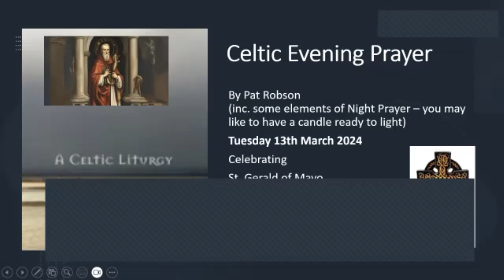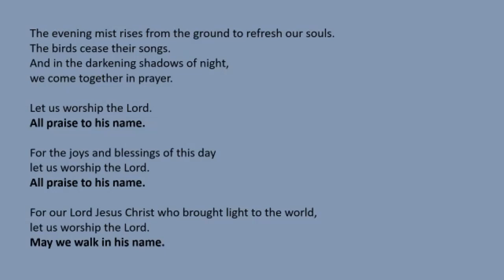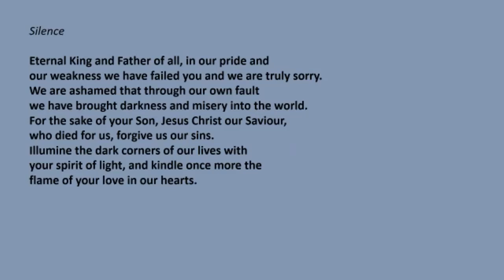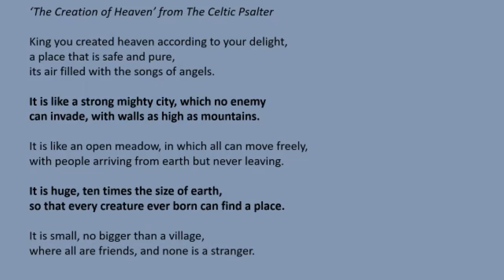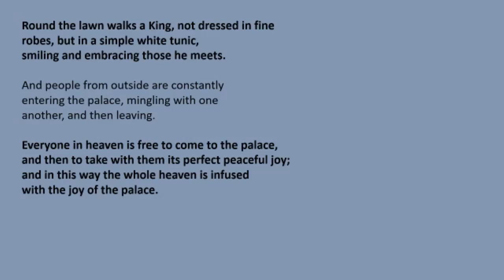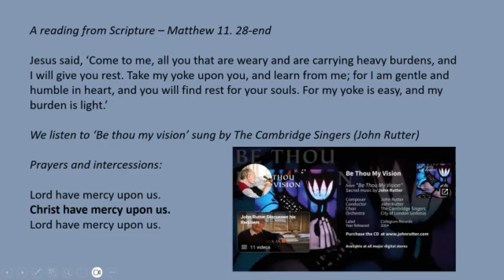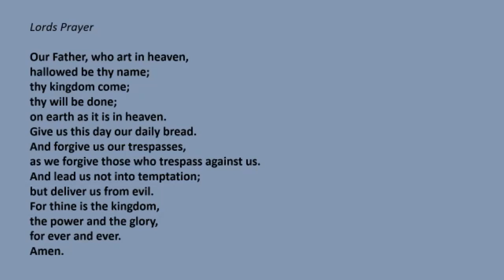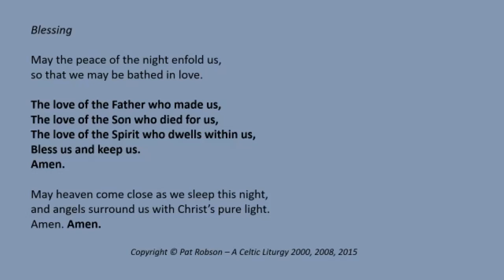Celtic Compline 13 3 24 Gerald of Mayo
A Celtic Service of Night Prayer (Compline) for Tuesday 13th March, led by Revd. Carole and celebrating Gerald of Mayo, Monk and Bishop, 713. Featuring music from the Cambridge Singers singing the Rutter version of Be Thou my Vision.